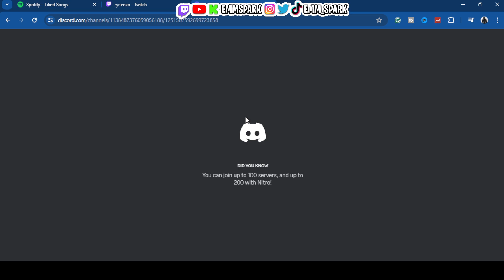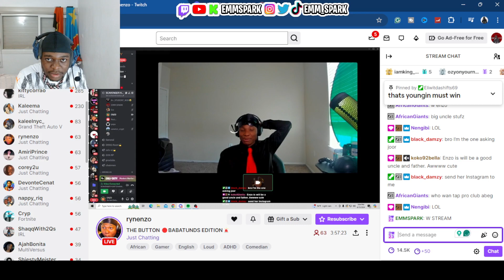I Was In A @rynenzo Scavenger Hunt! "Intense"